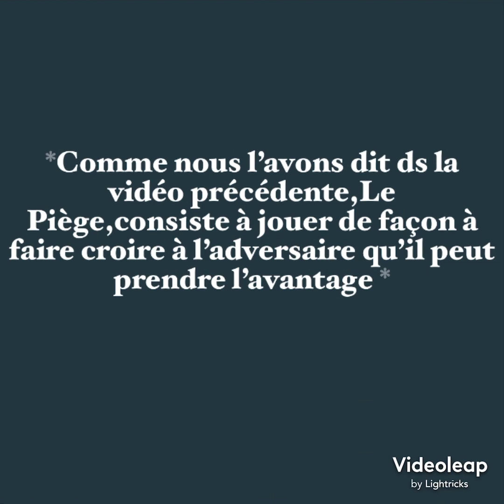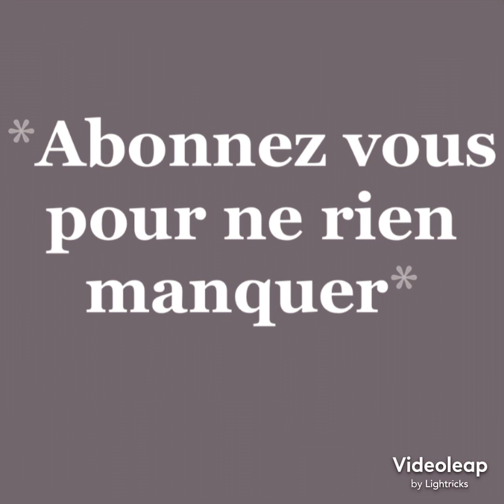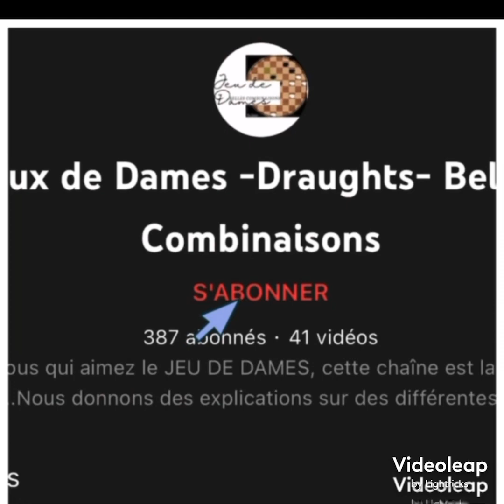Le Piège ( Jeu de Dames) 2e chapitre- vidéo # 104